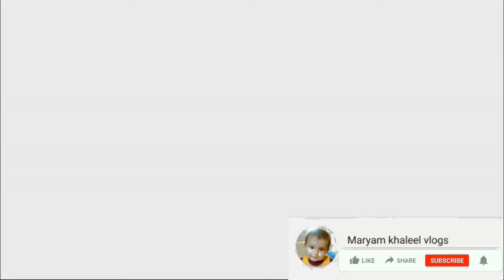aaj sub kuch banaa bachchan ki pasand ka ll maryam khaleel lll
I am YouTuber and make videos on my daily routine, Hope you like my videos.
Pakistani mom
Urdu/hindi vlogs
Daily routine
Shopping vlog
Pakistani recipes
Sharing my routine
Travel vlogs
Recipes
Grocery
Shopping vlog
Pakistani recipes
Sharing my routine
Travel vlogs
Recipes
Grocery